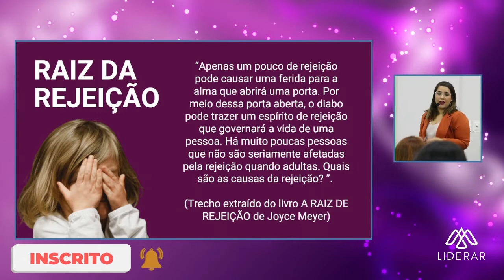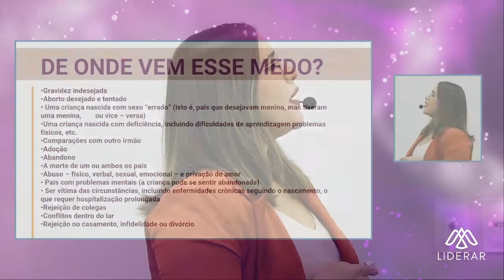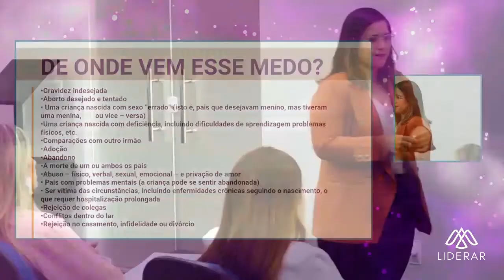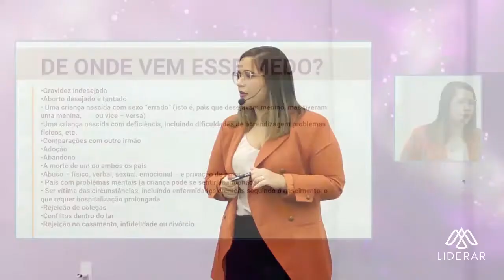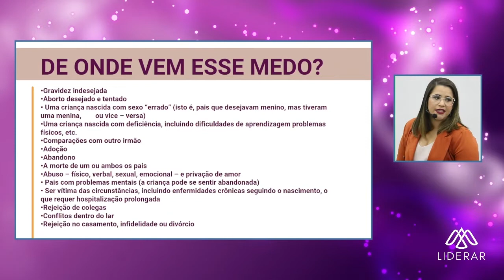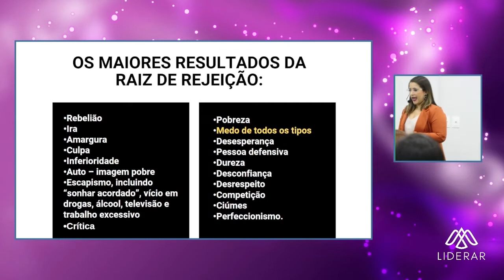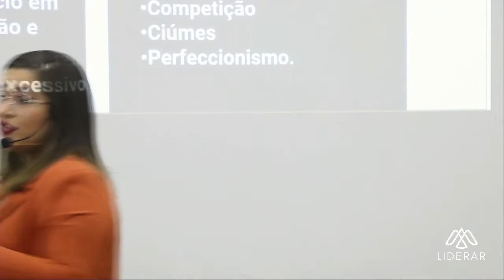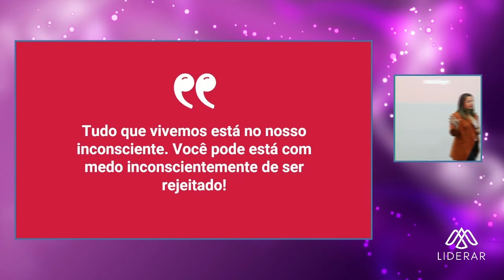Raiz do seu medo de falar em público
Quer saber mais sobre nossa próxima Turma de oratória!